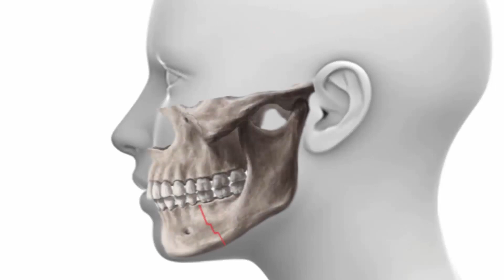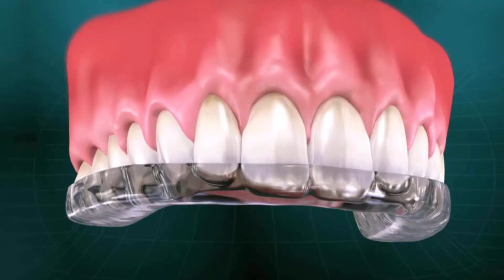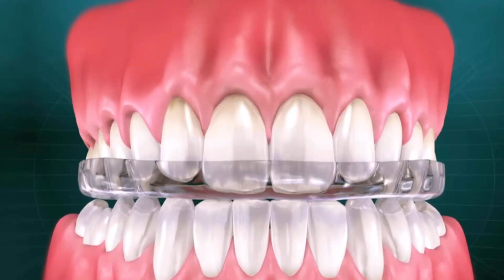Why Does My Jaw Hurt? Possible Causes of Jaw Pain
Why Does My Jaw Hurt?